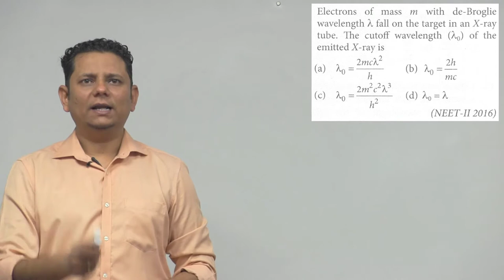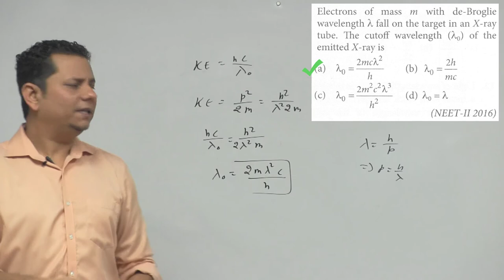Electrons of mass m with de-Broglie wavelength fall on the target in an X-ray tube. The cutoff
Electrons of mass m with de-Broglie wavelength fall on the target in an X-ray tube. The cutoff wavelength of the emitted X-ray is